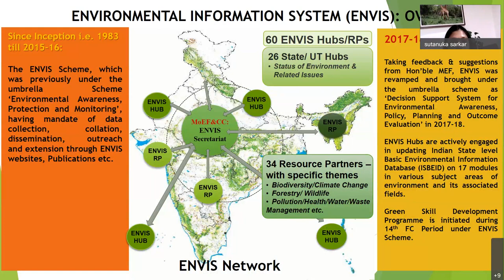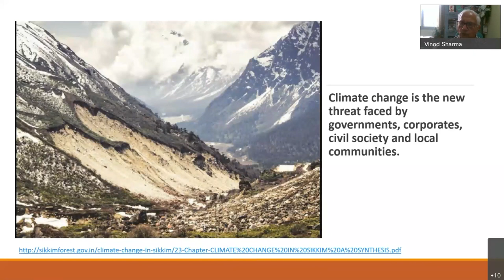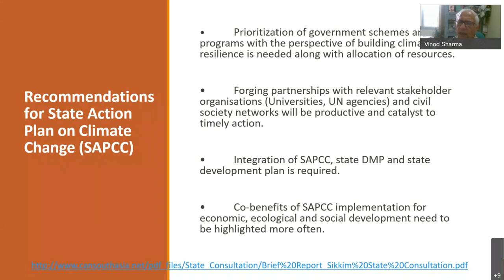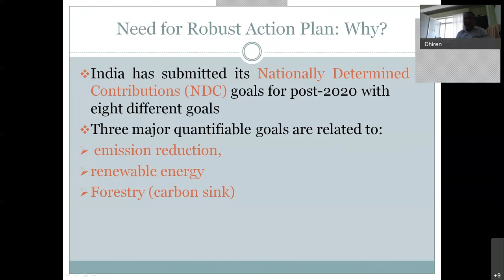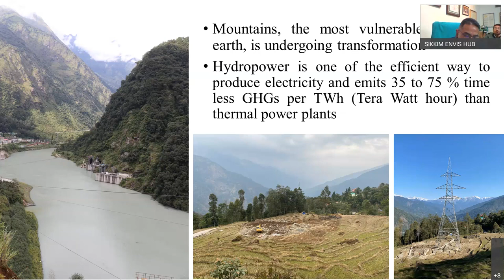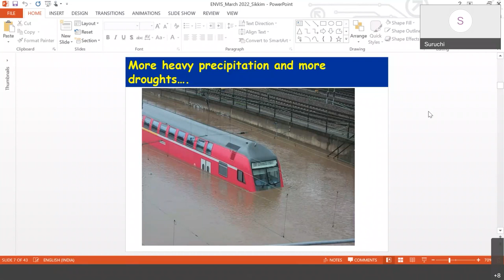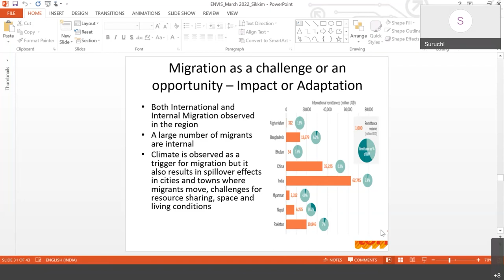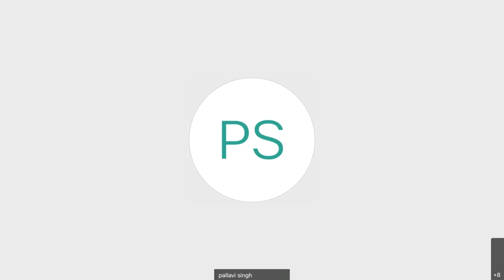Webinar on Mainstreaming Climate Change into Development Policies and Strategies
The impacts of climate change — increasing temperatures, shifting rainfall patterns, extreme weather events, and sea level rise — have significant implications for human well-being and economic growth. They directly affect development strategies and investments in sectors as diverse as infrastructure, agriculture, water, urban planning, and health. Policymakers and development practitioners are increasingly recognizing the need to anticipate and prepare for the impacts of climate change. A growing number of countries are including adaptation objectives in their national and subnational development policies, as well as working across sectors and ministries to integrate resilience strategies into planning. Building resilience doesn’t just help safeguard ecosystems from intensifying impacts, but it also underpins successful policies to reduce climate risks across a wide range of sectors, from agriculture and water to transportation and health. By continuing this work, practitioners can help ensure that climate change adaptation is factored in a way that reduces poverty, promotes sustainable economic growth and helps achieve the Sustainable Development Goals.